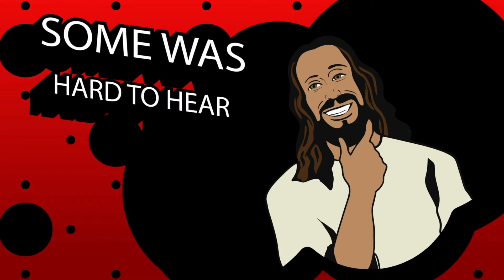Jesus Said- Why Do You Call Me Lord - Jimmy Currence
Jesus Said: Part 5 | Jimmy Currence - GraceLife Church, 8/15/2021

The Gospels in the Bible are full of the teachings of Jesus. He spoke to crowds about topics like the Kingdom of Heaven, generosity, and relationships. But some of his statements were hard to hear and some appeared nearly impossible to apply. What do we do with these seemingly "mic-drop" moments? Join us this summer as we tackle these one-liner statements in our next series JESUS SAID.

Join us In-person on Thursday at 6:45pm and Sundays at 9am & 10:45am and
Online on Sundays at 9am & 10:45​!

If you would like to know more about GraceLife Church,